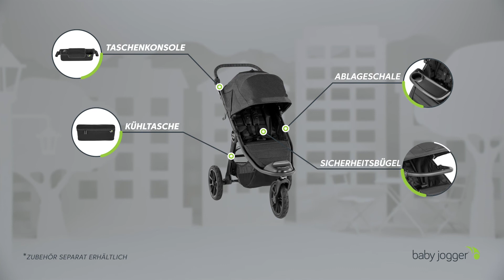Baby Jogger City Elite 2 Kinderwagen